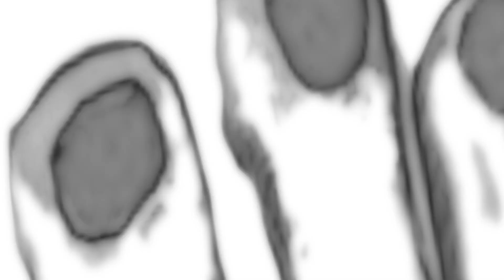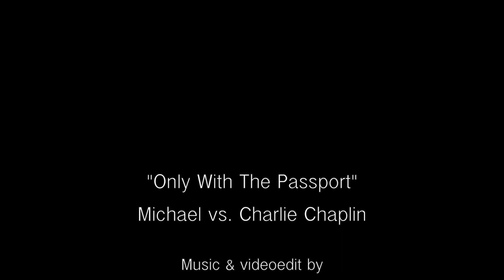Only With The Passport_Sandwichtunes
A part of one of a great film-dialog between Charlie Chaplin and his son Michael in a old school Drum`N`Bass style by Sandwichtunes.